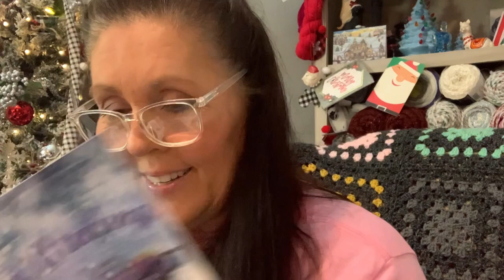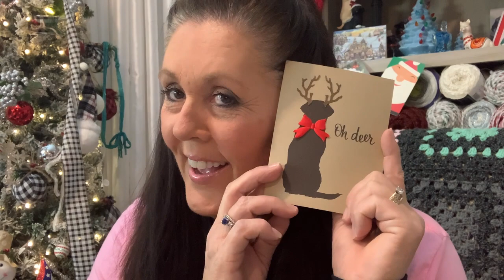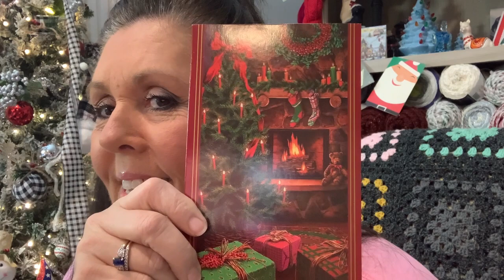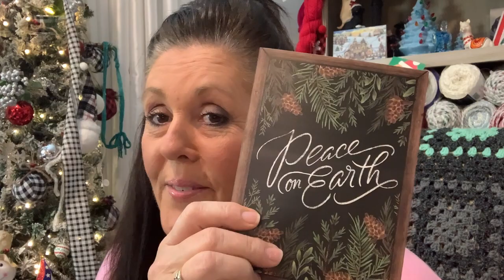vlogmas Day 27, YARN HAUL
spindal from Amazon
Olikraft Double Revolving Yarn Holder - Horizontal Yarn ...

Musician: Xuxiao

boggycamp2022

Check out Camp YouTube channel

BLANKET SIZE:The specifications are the following :            Afghans: Afghans can be crocheted or knitted and should be 35-40 inches wide by 40-50 inches long
Check out Camp Boggy’s YouTube channel

mentioned :

 mentioned :
1445/5000

 : Luck Of The Draw